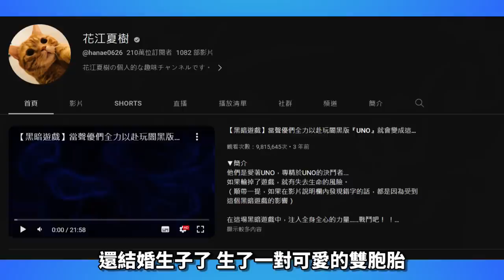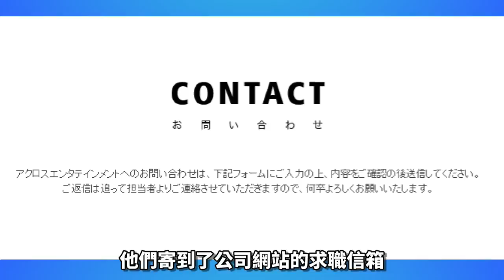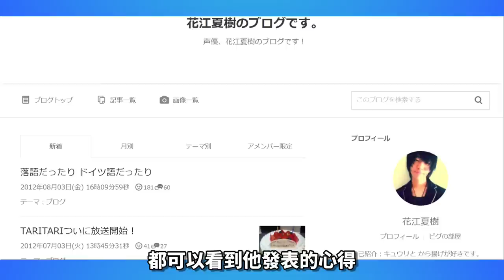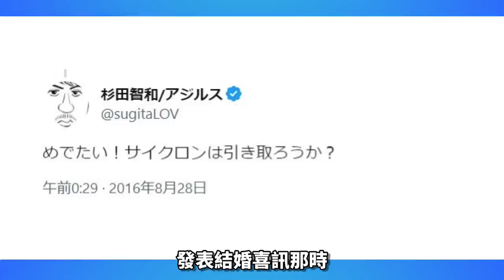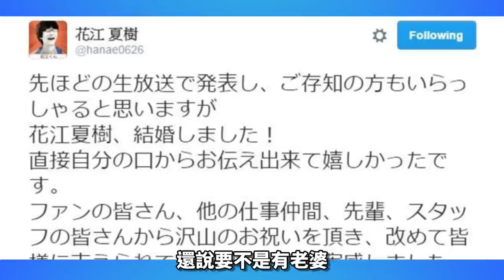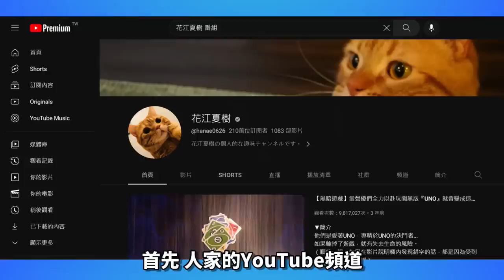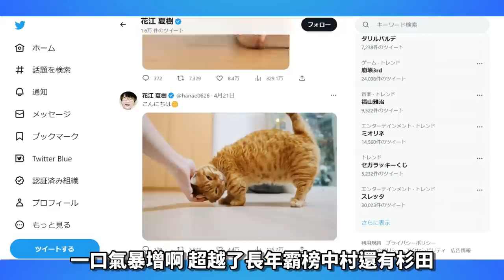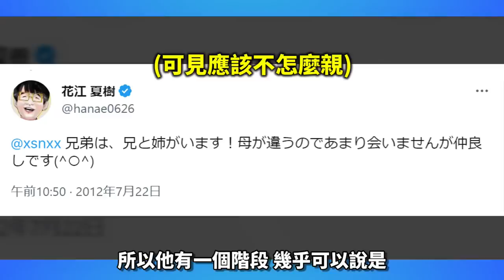【花江夏樹】同事: 花江桑平時是很帥的, 只要不XX的話⋯｜井川一聲優談EP.18｜鬼滅, 進巨CV